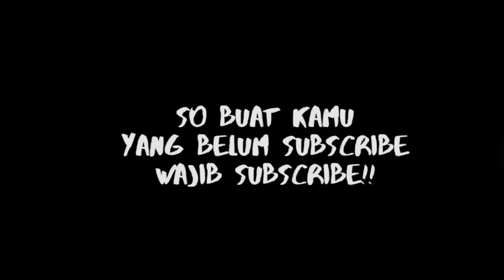MASAKAN CINA,RESEP CARA MASAK JAMUR ENAK DAN SIMPLE || MASAKAN TAIWAN SEHARI HARI